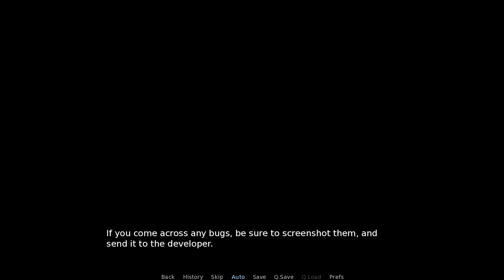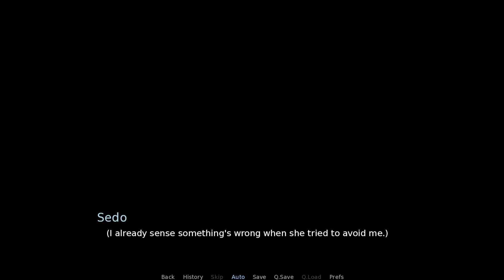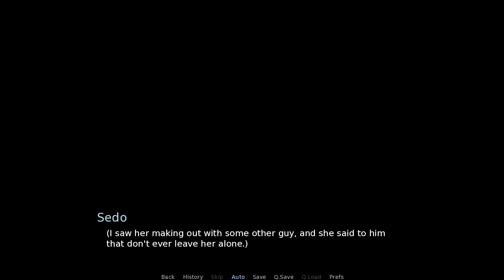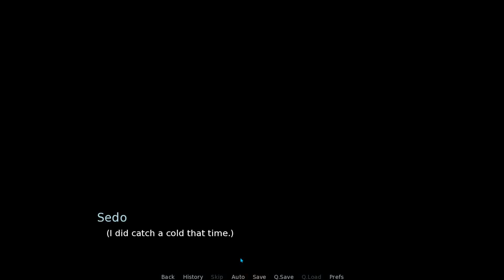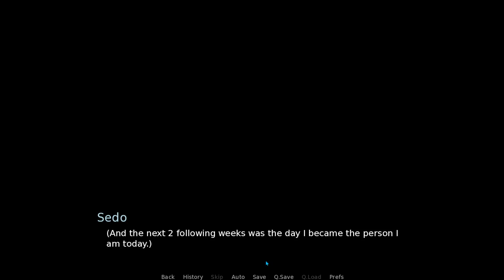(Demo) This Ice is Actually Nice! (Chapter 1) - Walkthrough, No Commentary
A Solo Visual Novel Project Made By @marlenehex6349 (shoutout to him, he's cool)

Note: This game is was intended for an experiment and personal uses only by the developer, and was not meant to be commercially used. This game may contains images & soundtracks that may or not widely available and is not supposed to be used.